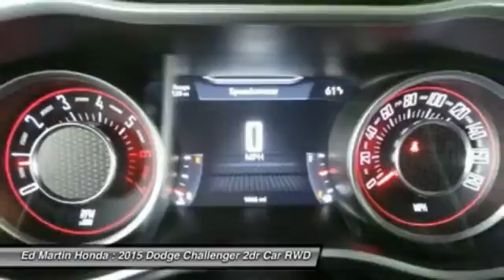2015 Dodge Challenger 2CV1506A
2015 DODGE CHALLENGER Indianapolis, IN
Stock# 2CV1506A

BALANCE OF FACTORY WARRANTY!, ONE OWNER LOCAL TRADE!, SERVICED & COMPLETE DETAIL!!, HEATED LEATHER SEATS!, And SCAT PACK!!. Stick shift! 6spd! Don't miss your opportunity at buying this attractive-looking 2015 Dodge Challenger. This outstanding Dodge is one of the most sought after used vehicles on the market because it NEVER lets owners down.